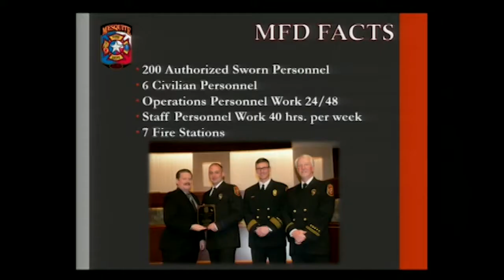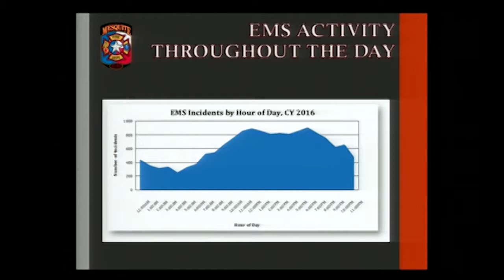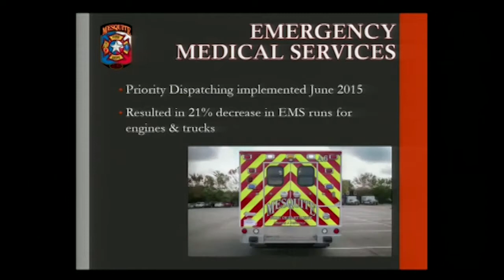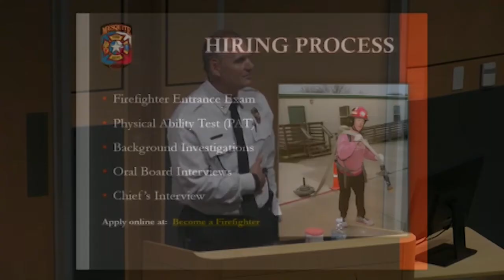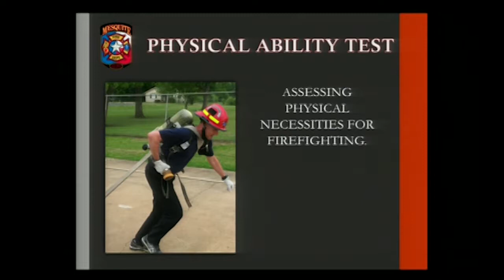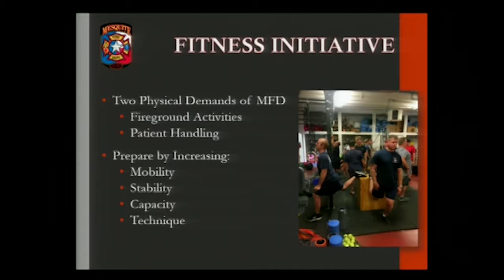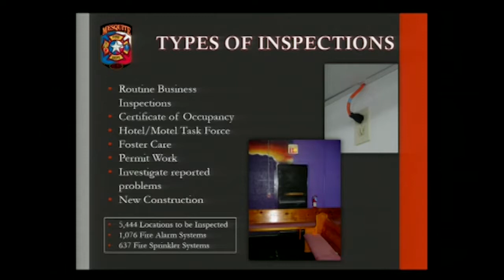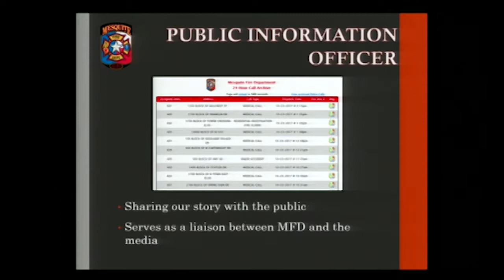Town Hall Tuesday - Public Safety (Fire Department)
The Fire Department offered an array of safety tips residents can use at home and when out in the community.